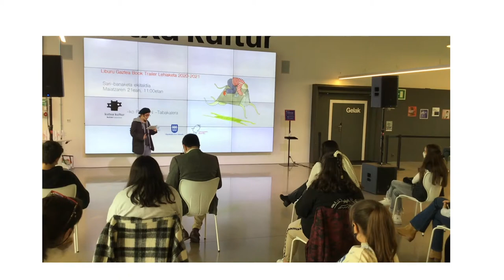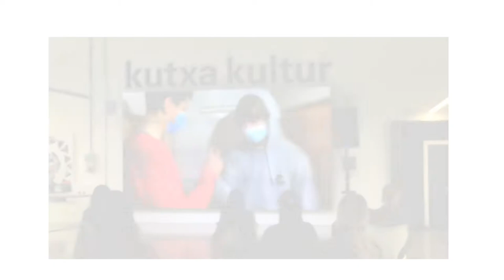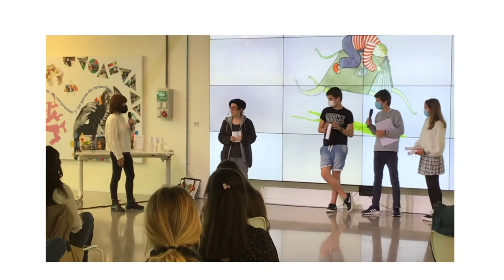Liburu Gaztea BookTrailer sari banaketa 2020-2021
Maiatzaren 21ean, Tabakalerako Kutxa Kultur Plaza aretoan, 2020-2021 Liburu Gaztea BookTrailer lehiaketako sari banaketa ekitaldia ospatu genuen. Nerea Arriola, antzezle eta umoregileak gidatutako sariketa honetara Maite Gurrutxaga (ilustratzaile eta Galtzagorriko kidea), Eider Mendoza (Eusko Jaurlaritzako bozeramailea), Inazio Mujika (idazle eta editorea) eta Jon Arretxe (idazlea) bertaratu ziren.

Axular Lizeoko bi ikastalde garaileez gain, Herri Ametsako eta Jesuitinas Donostiako ikasle finalistak ere bertaratu ziren. Eibar BHI eta Arantzazuko Ama ikastetxeetako Publikoaren Sariko garaileak ere izan ziren bertan.